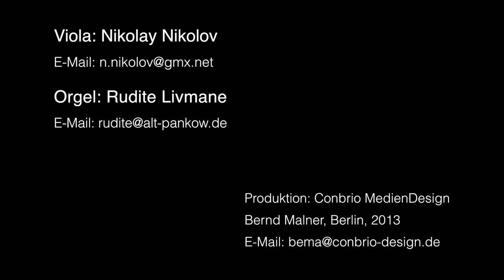Viola und Orgel mit Nikolay Nikolov, Rudite Livmane